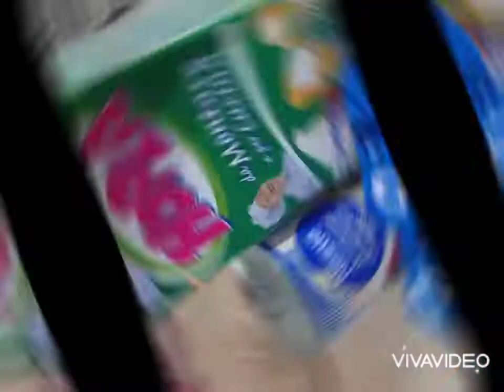ايس كريم اوريو سهل و لذيذ oreo ice cream